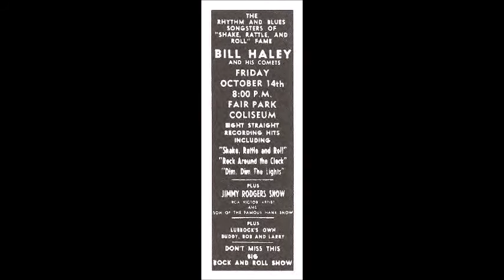The Ballad Of Bill Haley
A Tribute song to Bill Haley, lyrics by Otto Fuchs. Originially planned to be recorded by Marshall Lytle - the song was released by Joey Welz on his Caprice Records Album "My Rockabilly Life / Rewind My Rock & Roll". Joey Welz was the Pianist for Bill Haley & The Comets in the 1960s. He also was part of a 1981 Reunion of Bill Haley´s Comets together with Al Rappa (bass), Franny Beecher (lead guitar), Dave Holly (drums), Ray Parsons (rhythm guitar), all former Comets, and saxophone  player Jim Robertson ... He still performed way beyond the Millenium with Al Rappa, and other musicians as Bill Haley´s Comets.